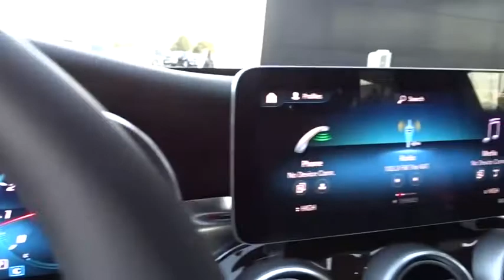2020 Mercedes-Benz GLC Pleasanton, Walnut Creek, Fremont, San Jose, Livermore, CA 20-0228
2020 Mercedes-Benz GLC
2020 Mercedes-Benz GLC GLC 300 - Stock#: 20-0228 - VIN#: WDC0J8EB5LF676929

WHEELS: 19 10-SPOKE  -inc: All-Season Tires,12.3 DIGITAL INSTRUMENT CLUSTER,BLACK FABRIC HEADLINER,MAGMA GREY/BLACK  MB-TEX UPHOLSTERY,DARK BROWN LINDEN WOOD TRIM,INDUCTIVE WIRELESS CHARGING & NFC PAIRING,Turbocharged,All Wheel Drive,Power Steering,ABS,4-Wheel Disc Brakes,Brake Assist,Aluminum Wheels,Tires - Front Performance,Tires - Rear Performance,Sun/Moonroof,Generic Sun/Moonroof,Panoramic Roof,Dual Moonroof,Generic Sun/Moonroof,Panoramic Roof,Dual Moonroof,Heated Mirrors,Power Mirror(s),Integrated Turn Signal Mirrors,Power Folding Mirrors,Rear Defrost,Privacy Glass,Intermittent Wipers,Variable Speed Intermittent Wipers,Rain Sensing Wipers,Remote Trunk Release,Power Liftgate,Power Door Locks,Daytime Running Lights,Automatic Headlights,AM/FM Stereo,Satellite Radio,MP3 Player,Bluetooth Connection,HD Radio,Smart Device Integration,Requires Subscription,MP3 Player,Steering Wheel Audio Controls,Auxiliary Audio Input,Bucket Seats,Heated Front Seat(s),Power Driver Seat,Adjustable Steering Wheel,Seat Memory,Power Passenger Seat,Pass-Through Rear Seat,Rear Bench Seat,Trip Computer,Power Windows,Telematics,Requires Subscription,Leather Steering Wheel,Keyless Entry,Power Door Locks,Keyless Entry,Power Door Locks,Keyless Start,Universal Garage Door Opener,Cruise Control,Climate Control,Multi-Zone A/C,A/C,Premium Synthetic Seats,Auto-Dimming Rearview Mirror,Driver Vanity Mirror,Passenger Vanity Mirror,Driver Illuminated Vanity Mirror,Passenger Illuminated Visor Mirror,Floor Mats,Cargo Shade,Mirror Memory,Keyless Start,Power Windows,Power Door Locks,Trip Computer,Mirror Memory,Driver Adjustable Lumbar,Passenger Adjustable Lumbar,Security System,Engine Immobilizer,Traction Control,Stability Control,Traction Control,Front Side Air Bag,Telematics,Requires Subscription,Blind Spot Monitor,Tire Pressure Monitor,Driver Air Bag,Passenger Air Bag,Front Head Air Bag,Rear Head Air Bag,Passenger Air Bag Sensor,Knee Air Bag,Child Safety Locks,Back-Up Camera